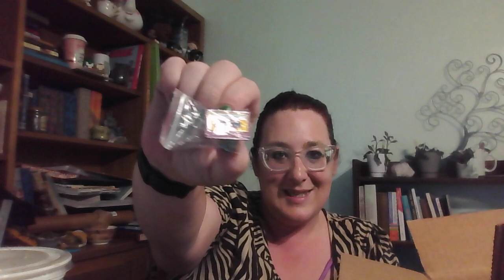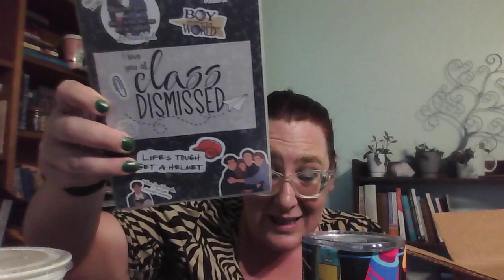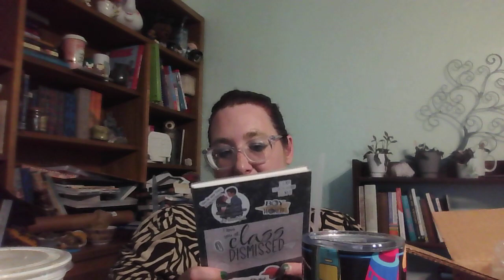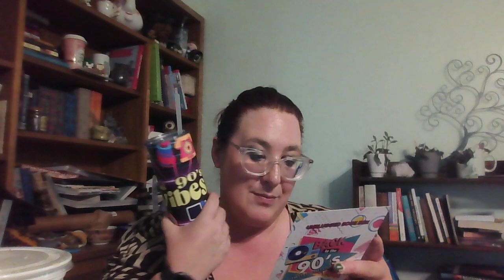Unplugged "Back to the 90s" Unboxing